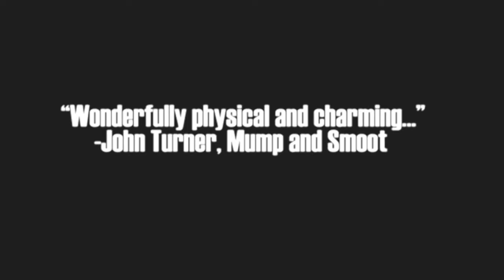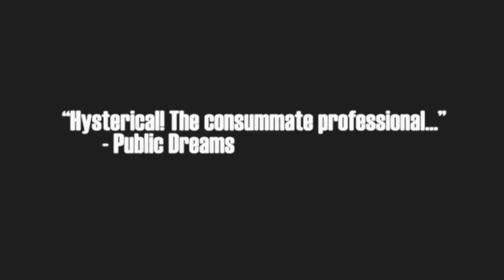Cosmo Circus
promo video